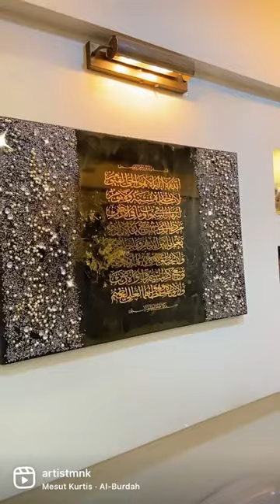Ayat ul kursi on luxurious wall art